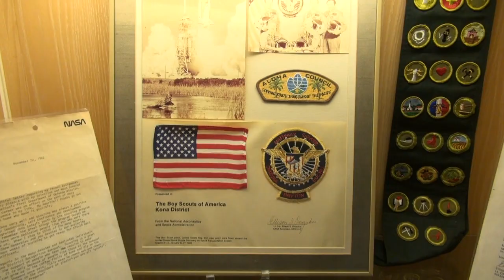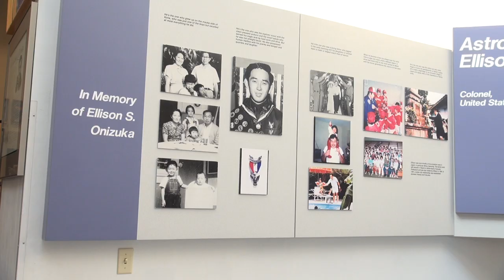Ellison Onizuka, Astronaut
Ellison Shoji Onizuka (June 24, 1946 – January 28, 1986) was an American astronaut from Kealakekua, Kona, Hawaii, who successfully flew into space with the Space Shuttle Discovery on STS-51-C. He died in the destruction of the Space Shuttle Challenger, on which he was serving as Mission Specialist for mission STS-51-L. He was the first Asian American to reach space, and the first person of Japanese ancestry to reach space.